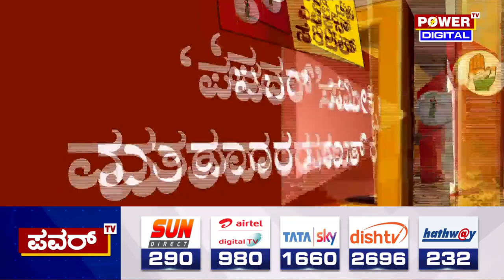Karnataka Election Survey : ಮಾಯಕೊಂಡ ವಿಧಾನಸಭಾ ಕ್ಷೇತ್ರದ ಕರೆಗಳ ಮಹಾಪೂರ | Power TV News